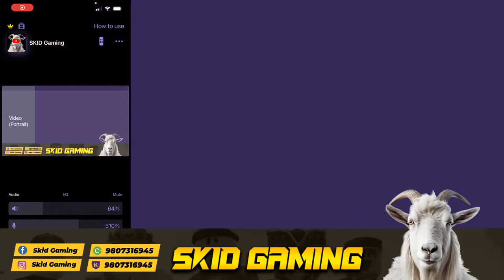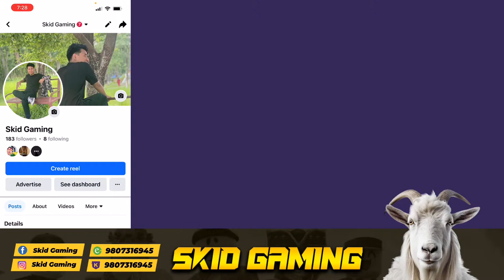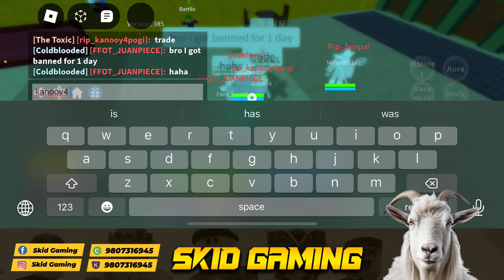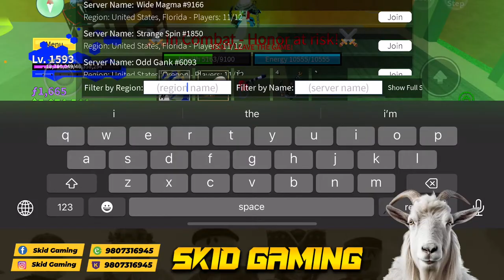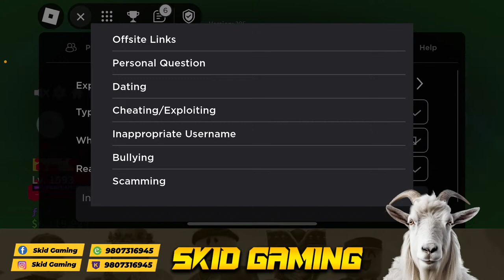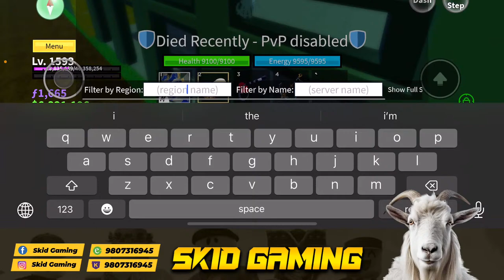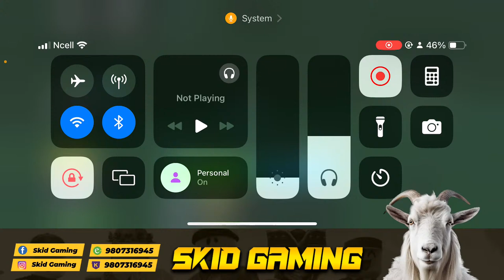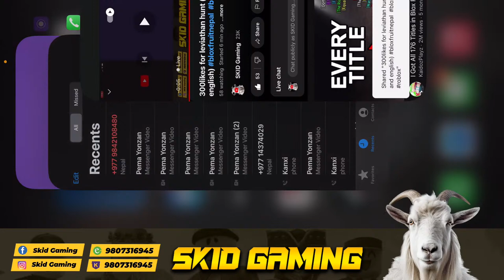300likes for leviathan hunt (nepali and english)